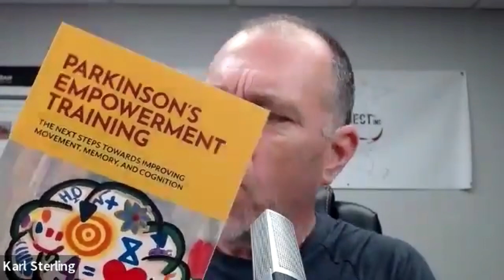Movement Disorder Intervention Strategies with Karl Sterling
Join us as we venture into the captivating realm of neurorehabilitation with our esteemed guest, Karl Sterling, a leading neurorehabilitation specialist and NASM master trainer.

Journey with us as we tackle the fascinating concept of bottom-up training, shedding light on the crucial role of the skin on the soles of our feet. This densely populated area is not just for standing on but plays a vital role in our neurological function. Karl manifests how our daily choices, as simple as our shoes and socks, could potentially inhibit this critical process. As we move on, we delve deeper into the realm of mindful movement, exploring how this powerful tool can manage neurodegeneration in the brain and nervous system. We highlight the potential of top-down training to enhance reaction time, boost cognitive speed, and improve memory retention.